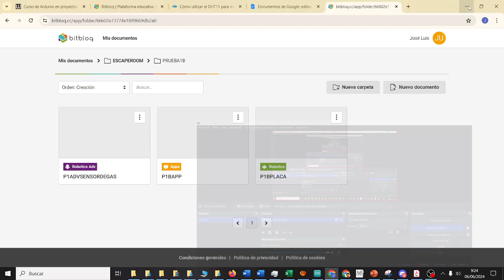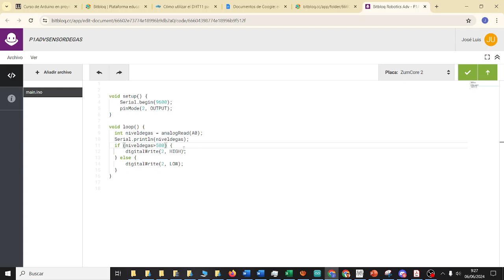RETOTECH Prueba 1 Bitbloq Robotics Adv Sensor de gases nocivos Spider-Man no more Fundación Endesa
RETOTECH Prueba 1 Bitbloq Robotics Adv Sensor de gases nocivos Spider-Man no more Fundación Endesa IES Monterroso